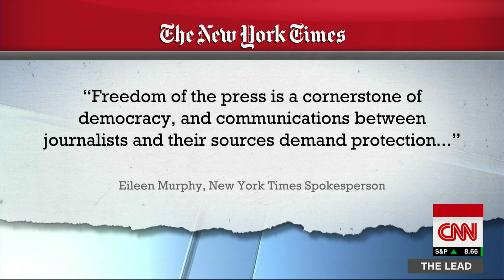Jake Tapper slams Trump administration's 'egregious intrusion'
Jake Tapper discusses the Trump administration's crackdown on James Wolfe, a US Senate staffer who was arrested and charged with lying to federal agents as part of an investigation related to the unauthorized disclosure of non-public information, according to the federal indictment.